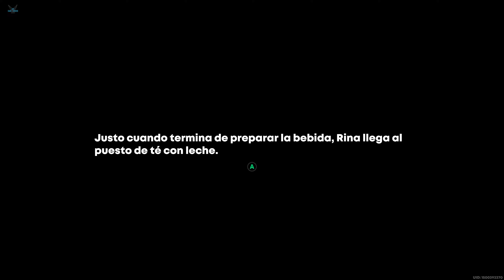ZENLESS ZONE ZERO "La empleada doméstica y la guitarra - Nivel confianza con Rina aumentado" #161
ZENLESS ZONE ZERO "Capitulo 003: Confianza La empleada doméstica y la guitarra - Nivel confianza con Rina aumentado" [PC] #161

Plataforma: PC